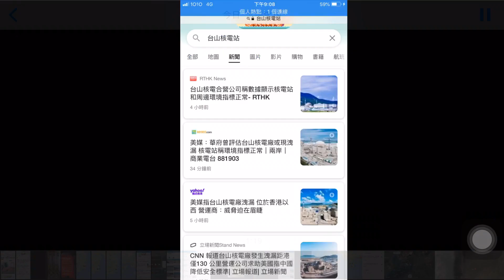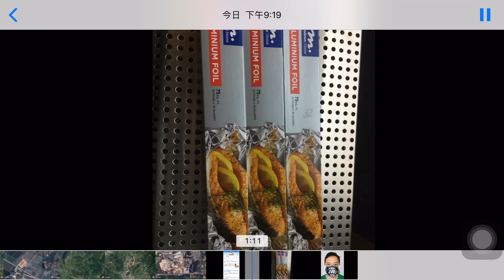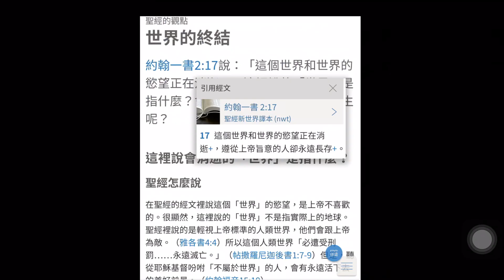台山核電廠 位置 （更正影片地圖內容： 正確是在香港西面, 台山腰古，近海） ？ 台山核電站 泄漏 放射性物質 香港 驚d 還是 澳門驚d ？ 錫紙 是 防幅射 材料 ？